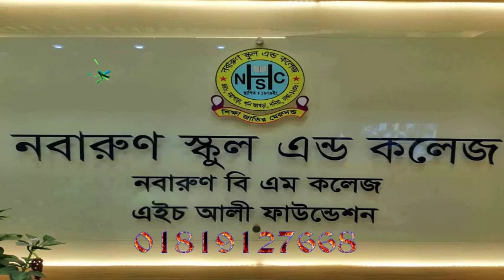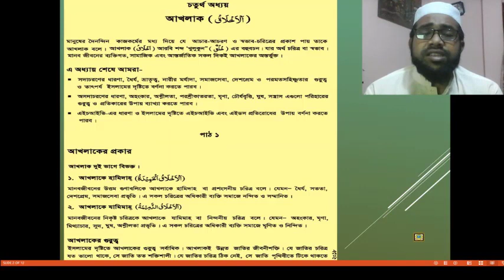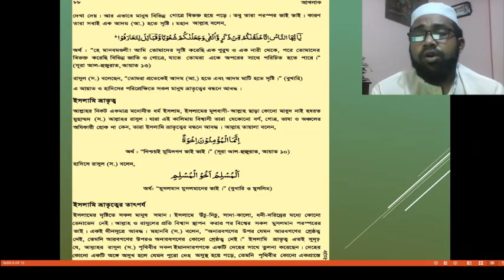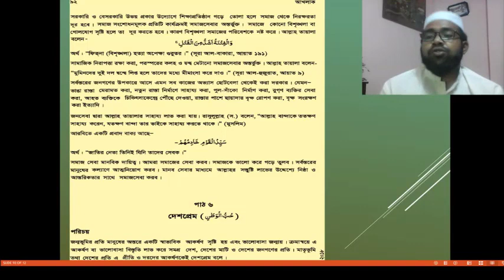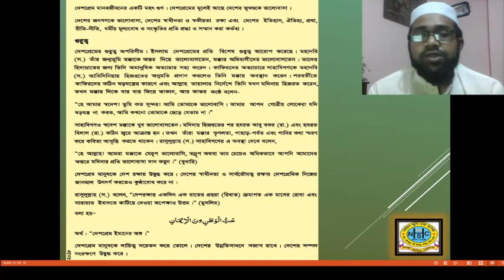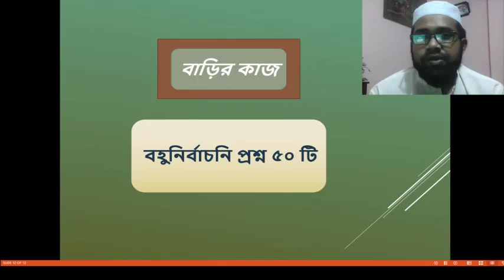Class-Eight,Subject-Islam and Moral Education, Aklakh(শ্রেণি-৮ম,বিষয়-ইসলাম ও নৈতিক শিক্ষা, আখলাক)